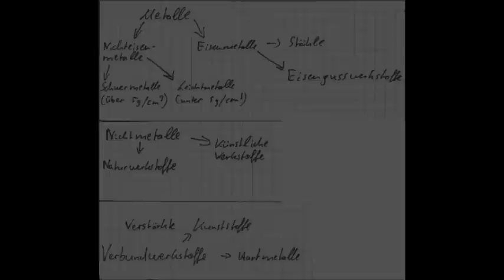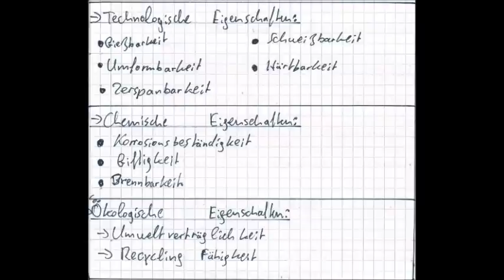Werkstoffeinteilung und Werkstoffeigenschaften Infovideo Fachbereich Metalltechnik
In diesem Infovideo erhaltet ihr grundlegende Informationen zu folgenden Themen

- Werkstoffeinteilung
- Beispiele von Werkstoffen
- Eigenschaften von Werkstoffen